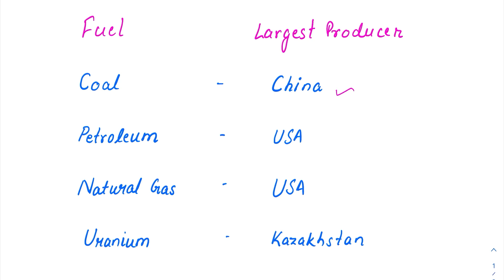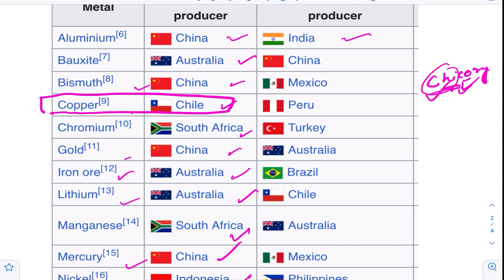World Mineral Resources Largest Producers Trick